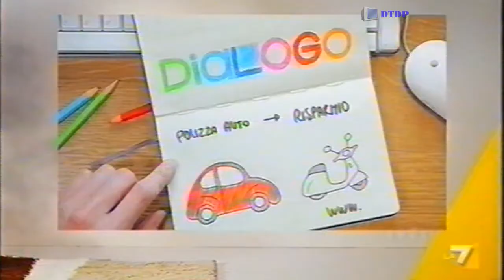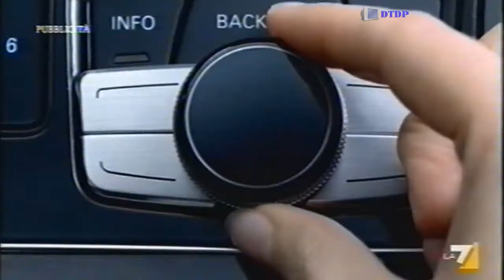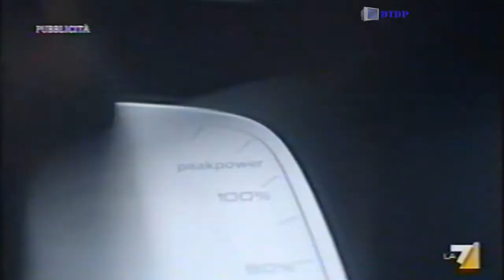Sequenza La7 - Lunedì 16 Aprile 2012 [4]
Sequenza La7 - Lunedì 16 Aprile 2012 [4] trasmessa nel corso del programma "L'Infedele"